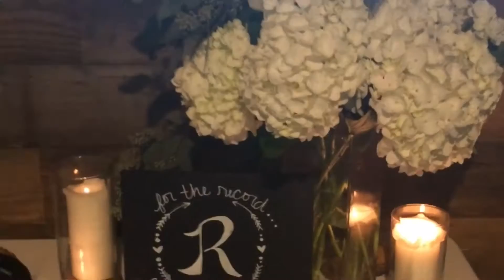takeareiszofmyheart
Congratulations Kristy & Kyle! Aug 27, 2016 at The Glidden House mansion and Studios at 78th Street Art Gallery